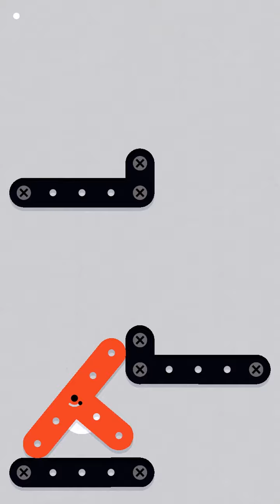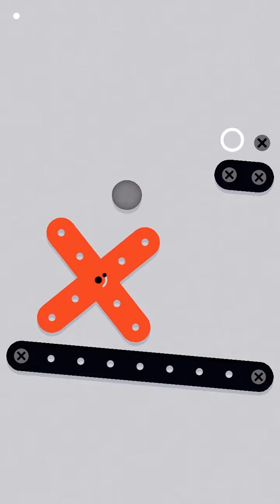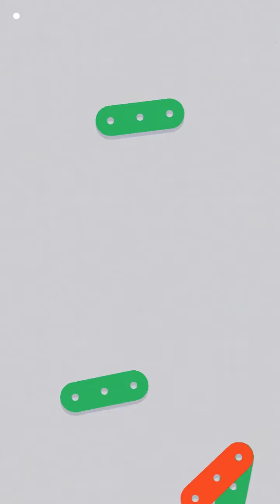Zip Zap 5 - Polystructures 폴리구조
꽤 오래전에 나온 게임으로 보이는데.. 앱 소개에 있길래 해봄...

타임킬용으로 할만함... 일부 레벨은 짜증남 ㅋㅋㅋ

오랜만에 퍼즐해보네 ㅎㅎㅎ